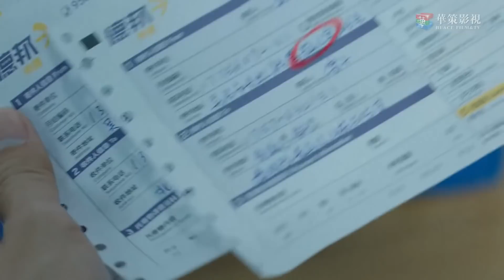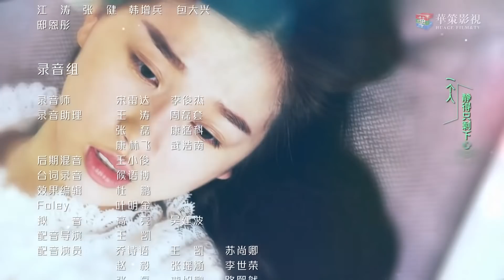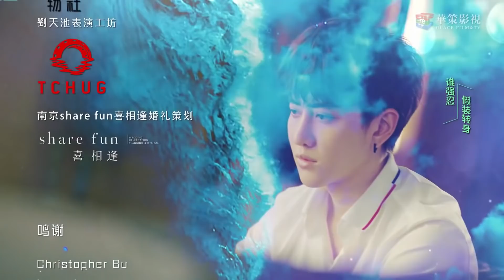Мой удивительный парень 2 - 4 серия (русская озвучка) / My Amazing Boyfriend 2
Название: Мой удивительный парень 2
Другие названия: My Amazing Boyfriend 2,  我的奇妙男友2之恋恋不忘
Количество серий: 38
Жанр: романтика, комедия, фантастика
В главных ролях:  Юй Шу Синь, Майк Пират Нитипайсалкул

Описание📝
В первом сезоне второсортная актриса Тянь Цзин Чжи и мутант Сюэ Лин Цяо встретились из-за автомобильной аварии и в конце концов влюбились друг в друга. Но чтобы дать ей мирную и обычную жизнь, он решает уйти. Продолжение продолжает эту фантастическую историю любви между человеком и мутантом.

Вскоре после отъезда Сюэ Лин Сяо Тянь Цзин Чжи узнает, что она беременна. Из-за беспокойства о матери и ребенке Сюэ Лин Цяо тихо переезжает в соседнюю комнату, чтобы защитить их. Тем временем Тянь Цзин Чжи подружился с другим мутантом, Юнь Чжэнем. Юн Чжэнь начинает романтически преследовать ее.

В то же время Организация S, возглавляемая Цю Юэ Баем, узнает о беременности Тянь Цзин Чжи. Цю Юэ Бай использует свою личность как родственника, чтобы связаться с ней, одновременно замышляя использовать ее для собственной выгоды. В то же время, дело об убийстве, которое может быть связано с мутантами, начинает назревать, поскольку женщины в городе начинают таинственно исчезать.

Озвучка MIN-Dub Studio:  Enjelend и Evilio Vel